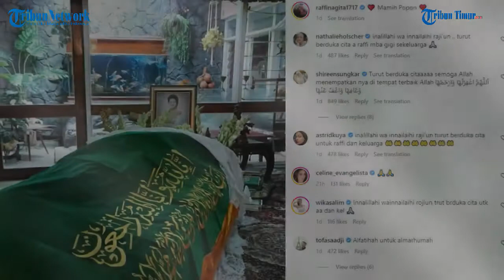Nenek Raffi Ahmad Mamih Popon Meninggal dengan Riwayat Stroke dan Infeksi Paru-paru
TRIBUN-TIMUR.COM - Nenek Raffi Ahmad, Mamih Popon meninggal dunia pada Sabtu (31/12/2022) dengan riwayat sakit stroke, perdarahan serta infeksi paru-paru.

Mamih Popon meninggal di usia 88 tahun. Sakit stroke tersebut diketahui dialami Mamih Popon selama tujuh bulan belakangan.

"Dari mulai masih bisa duduk, bisa pakai kursi roda. Lama-lama ICU, pulang lagi, ICU, pulang lagi," jelas ibu Raffi Ahmad, Amy Qanita, dikutip dari kanal YouTube Intens Investigasi, Minggu (1/1/2023).(TRIBUN-TIMUR.COM)

Sumber:  Kompas.com
Narasi: WA Ode Nurmin
Editor: Rahman